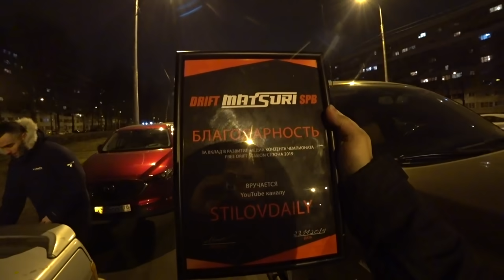СНЯЛИ ДВИГАТЕЛЬ СО СЛИВЫ. ЛАВР СНОВА ЗАДЫМИЛ. ПОДГОТОВКА ЖИГУЛЕЙ К ЗИМЕ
STILOVDAILY ep462